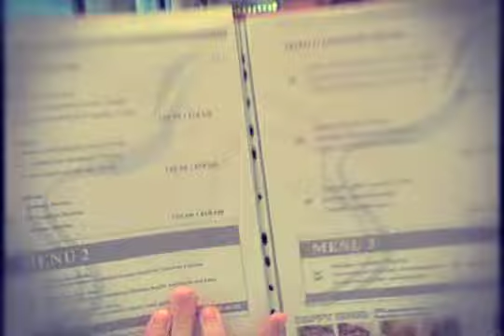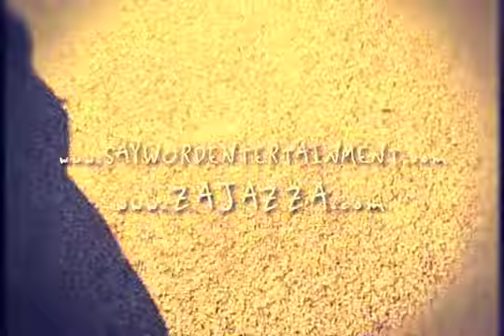"Visas" by Rabbi Darkside (prod by Zajazza)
"VISAS"

From the album "SKILLZ TO TAKE BRAZIL"
by Zajazza, Hired Gun & Rabbi Darkside
Available Worldwide Now

$7 + shipping & handling. We will ship international, or course!

"VISAS" is RABBI DARKSIDE's tribute nod to the international network of Hip Hop artists, educators and fam that make the touring world go round.  From stages to couches to classrooms, the Say Word network spans 6 continents, 5 elements and countless languages.  It's all one crew, and this is the musical shoutout.

During summer 2010, Rabbi D had the fortune of hitting the road heavy.  While touring, he shot a series of handheld one-takes of "Visas" on a FlipVideo camera.  Upon returning to Brooklyn, he passed the footage off to an editor who cut this postcard-esque music video chronicling those travels.

CREDITS

"VISAS" from the album "Skillz To Take Brazil" (Say Word Entertainment 2010)
Written and Performed by Rabbi Darkside (S. Sellers / Emcee Scrolls Music (ASCAP))
Produced by Zajazza (C. Serge)
Video Edited by Rahum Brown

Filmed Summer 2010 in: Amsterdam, Berlin, Brooklyn, Los Angeles, Lyon, Marseille, Paris, Prague, Seattle, Toulouse, Washington, DC

Featuring Appearances by: Farbeon, Gildas, Hired Gun, Jaro Cossiga, Kuzell DaSka, Locita, Lokey Photography, Zajazza

Camera courtesy of ERach

LYRICS

"Visas"

Believe us when we say we getting around
Meet us at the walls of your city of town
Receive us open arms then we're all getting down
What y'all know about this global movement?

This is the first person narrative written to put you on
To the picture of the world when we're building the better bomb
A future I couldn't have seen if somebody read my palm
I figure you're dead wrong
Like Biggie I'm headstrong
Believe us
Been around the world like Lisa Stan
As likely to make a fan as we are meet your fam
Never been to Neverland but I feel like Peter Pan
When we've got the Darlings hooked on the vitamins and mediums
To viva
La vida loca Brazil to Europa
Be impossible without the hosts and hostesses and extra sofas
I don't feel neurosis when my travels take me overseas
I just know the glee of seeing foreign language concert posters
Dreamers
Have to be as all you cats know
To keep rocking these rap shows
Resetting the plateau
Front to the back row
We jazzing like Sachmo
Throw your 3's up ease up
Everybody scream ARIBA

This is the second verse carrying all of my thanks and gratitude
To various longitudes and different degrees of latitude
Artists share the attitude friends that share their family room
Represent the elements from beatboxing to barium and
Meets us
At the local airport in your area or the rodovieria
You know the more the merrier
Hit the road adventure ensues
Range from hilarious vary to the precarious
Like how we'll make this train before it leaves us
But it all works out to say the least
Cause of folks like DJ Rectape and the Turntableast
Head east I've always got a bed to sleep and fresher peeps
Jaro Nasty Kuzhell Dowis DaSka and Beat Apetit
Plus Locita
That's my dog for real little retriever
In London I chill with Appl Juic and Sarah caring teachers
Spare a mattress on the floor couldn't ask for more
FYI I probably snore mind the noise and close the door
Like at Giba's
URS y'all so fresh
When you come to the U.S. you've always got a place to rest
That's goes for Sosa Edjino and all the dopest people that
I've met around the globe we're all from the same amoeba

We're gonna get you gonna gonna get you...